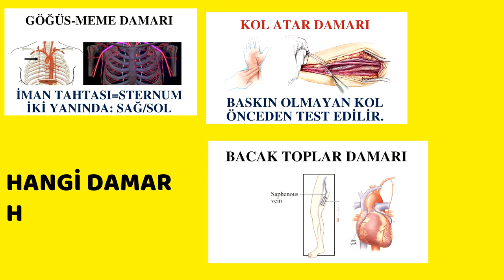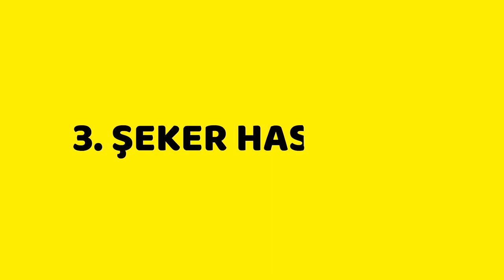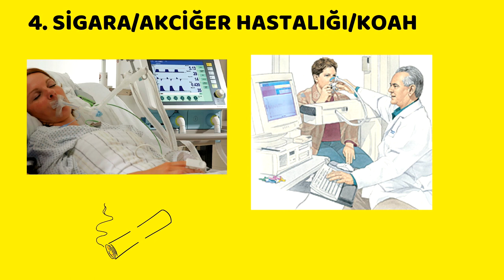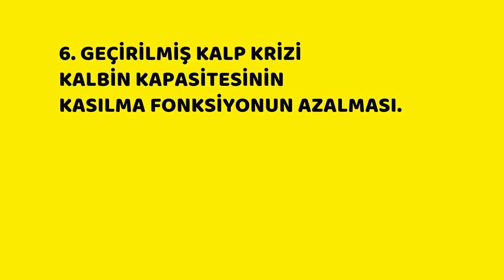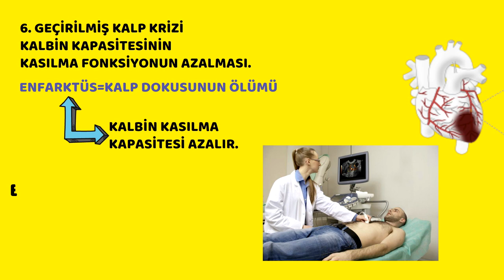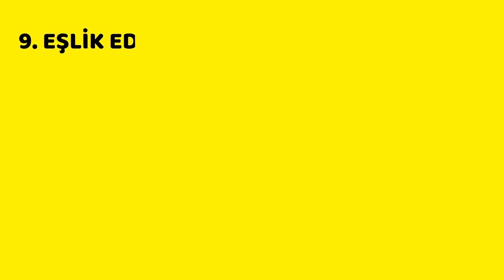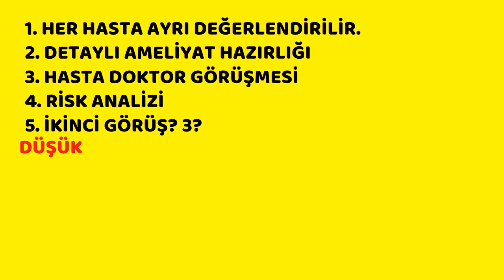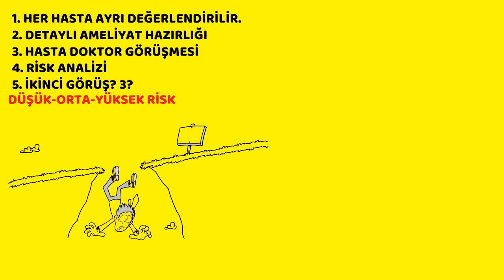Sağlık, Bypass tehlikeli mi?, Prof.Dr.Serdar Akgün,Bypass Doktor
Bypass tehlikelii mi? Hangi risk faktörleri öenmli.